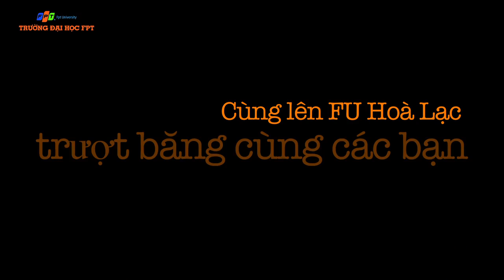Trượt Xoáy Ngã Xoay tại FU Hoà Lạc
Thích thú, hào hứng, mới lạ và chẳng muốn dừng lại là cảm giác chung của các bạn trường THPT Nhân Chính khi lên trượt băng ở sân băng của FU tại  Hoà Lạc